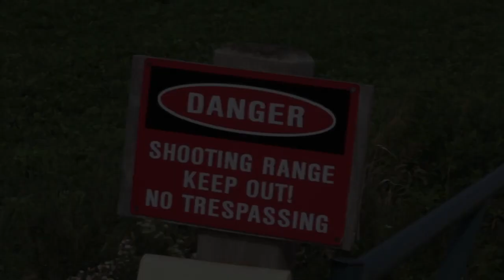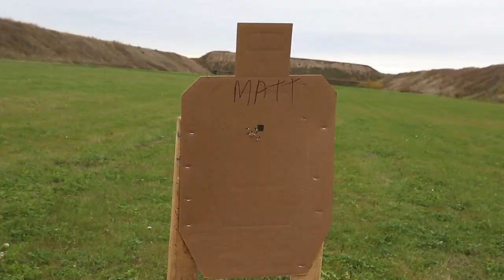Master Coach John "Shrek" McPhee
Sergeant Major (ret) John McPhee served a distinguished career in U.S. Army Special Operations for over 20 years, retiring in 2011.

John has spent his adult life in Special Operations and Special Mission Units. He has trained countless U.S. Special Operations forces, thousands of International Tier 1 Operators and Special Forces around the world. He is one of the handful of operators with over a decade of combat having served in multiple theaters from Bosnia and South America to recent war efforts in Iraq and Afghanistan.

He is a Master Instructor in all aspects of special activities, missions and operations.